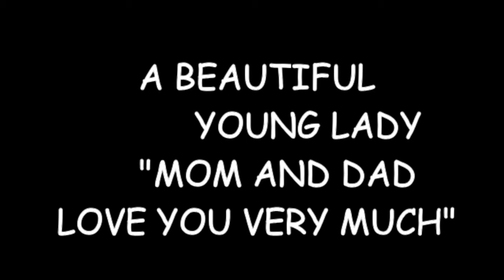karlee's birthday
Karllee: a simple gft i give to you on this day,there was no price to be paid, but from the heart it was made.
     "HAPPY BIRTHDAY"
                        "LOVE YOU MOM AND DAD"